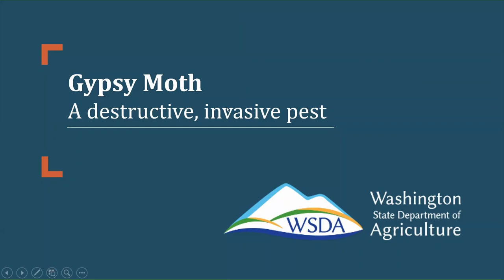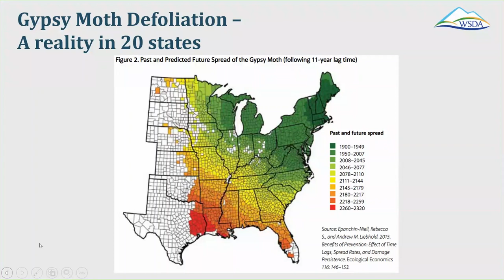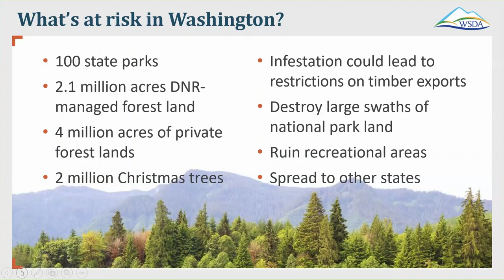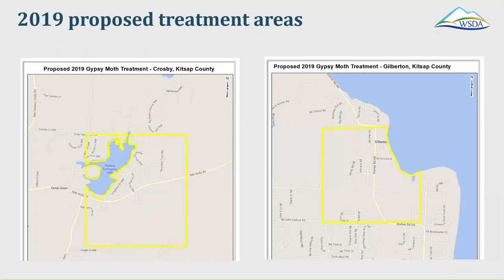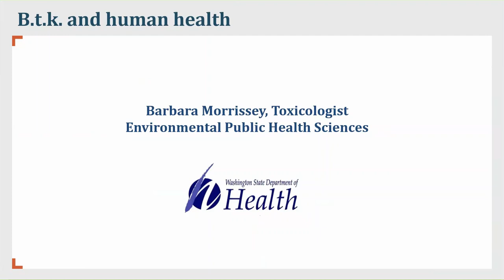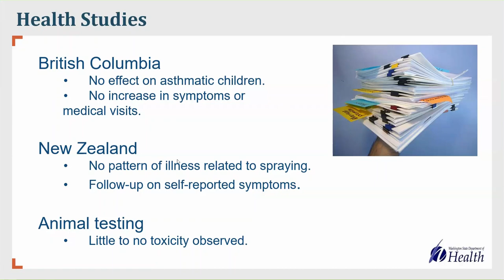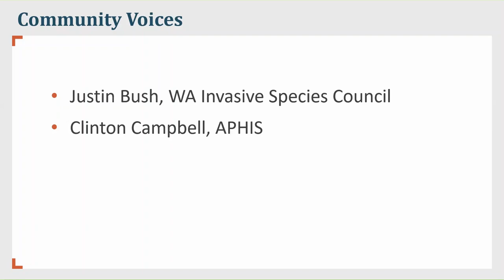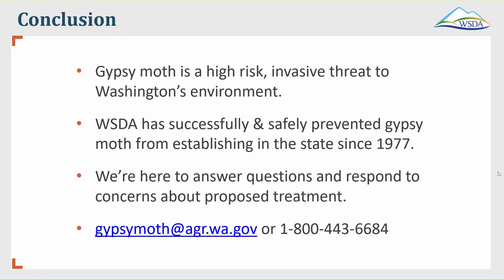2019 Gypsy Moth Virtual Open House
The Washington State Department of Agriculture and the Washington State Department of Health talk about the 2019 gypsy moth eradication proposal and the health implications of Btk. Proposed 2019 eradication sites include Crosby, Gilberton, Martha Lake, and Union Hill-Novelty Hill. More information can be found at agr.wa.gov/gypsymoth